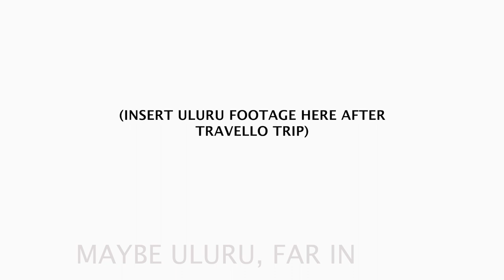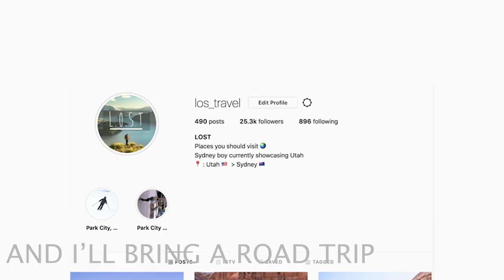TRAVELLO ENTRY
Tom Cunningham, 25 year old living in Sydney, Australia.